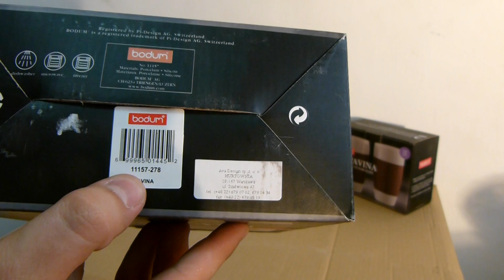BODUM - PAVINA kubki 2szt. 0.5L fiolet BD-11157-278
Kubki porcelanowe Bodum Pavina z wygodnym silikonowym uchwytem w kolorze fioletowym. W zestawie 2 sztuki.
Pojemność 0,5 l.
Produkt nadaje się do mycia w zmywarce.